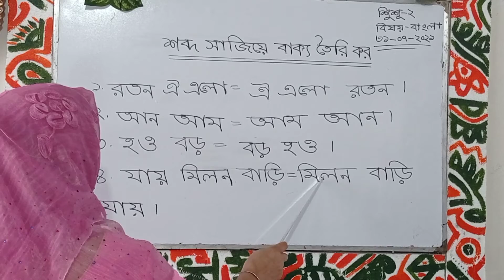শিশু শ্রেণি-২ বাংলা ৩১/০৭/২০২১